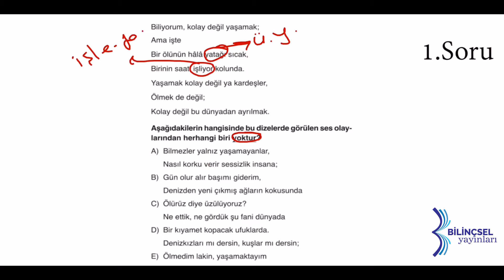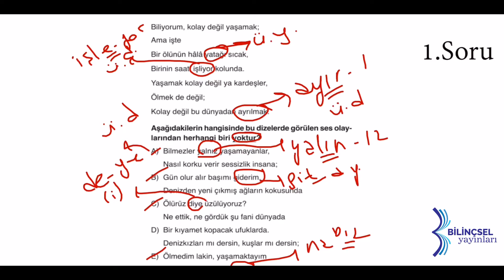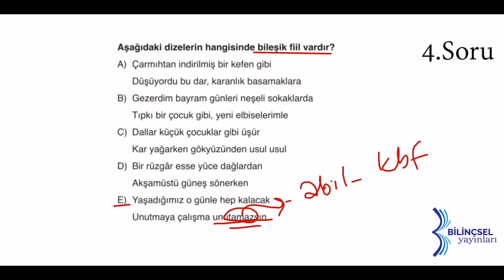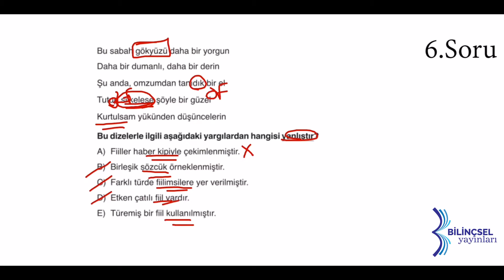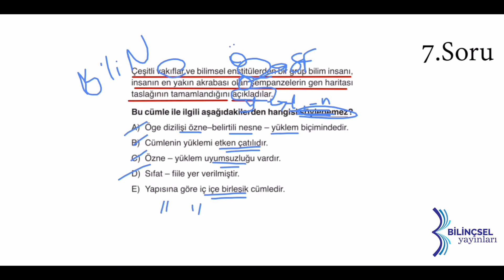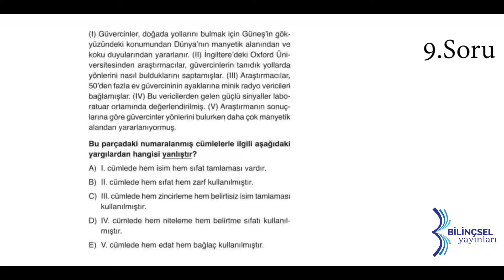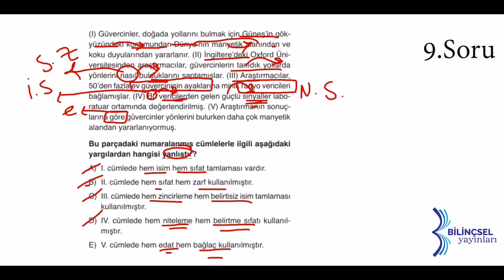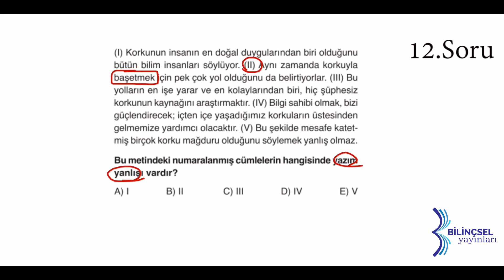TYT Testmatik Dil Bilgisi Deneme 40 Çözümleri